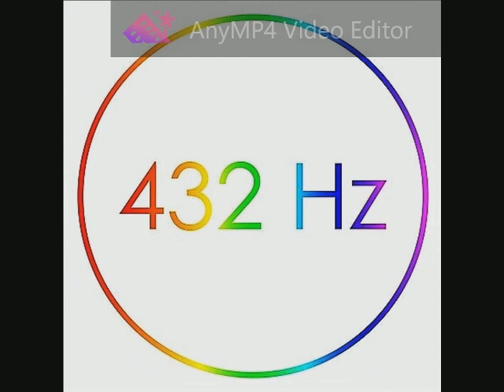110 The Alan Parsons Project - May be a Price to Pay 432 Hz